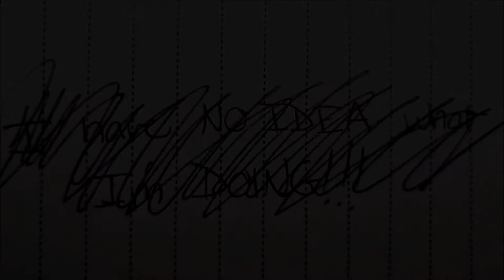ppL, the second channel 🤐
Was trying to do a get ready with me while preparing for a video idea for my 2nd channel, but I didn't get ready. I just explained why the channel changed and how I'm feeling at this point about it.